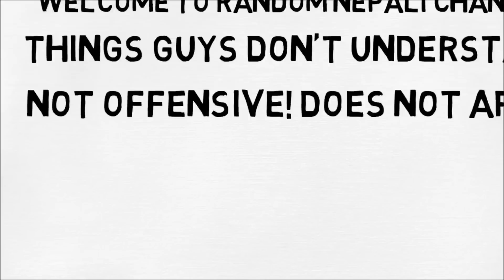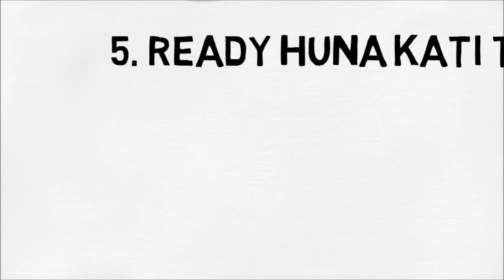KETA HARU LE KETI HARU KO NABUJHNE BANI!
Keta haru le keti haru le garne dherai kura bujhna garo huncha! Tyo k k hun! Herum yo ramailo video :)
The content of this video is made just for fun and does not intend to make fun of anyone.
Copyright: Random Nepali Team